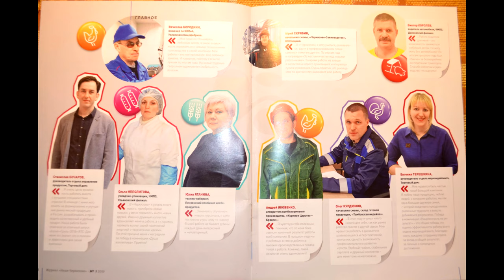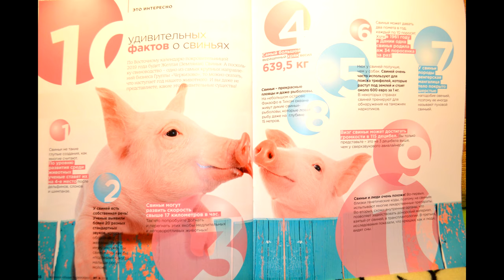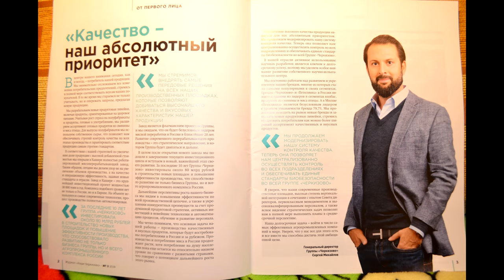Черкизово отзывы сотрудников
Отзывы сотрудников Черкизово в корпоративном журнале Наше Черкизово